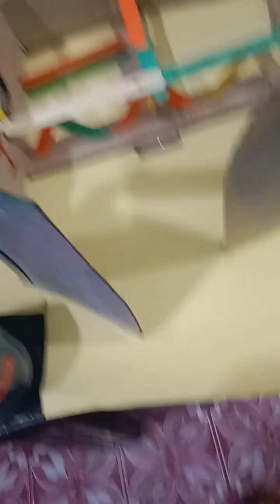how i created a zoo